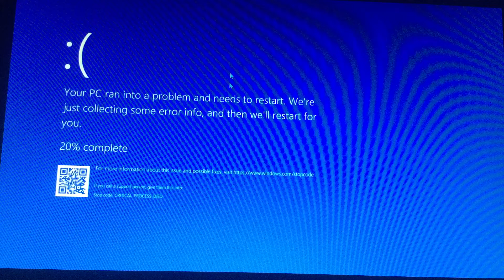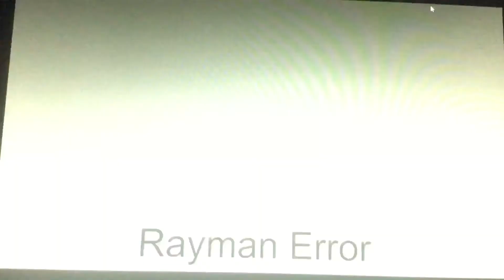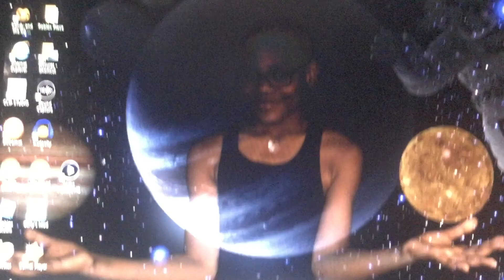Rayman Error 14